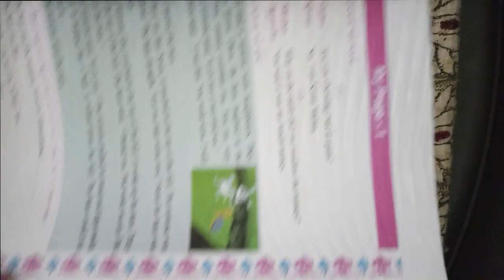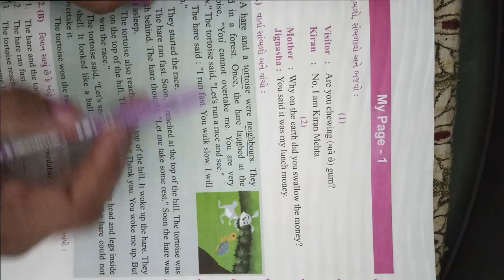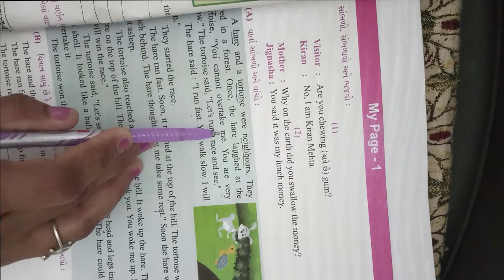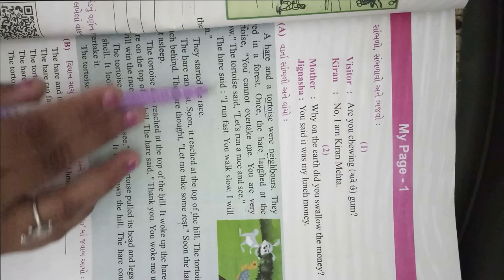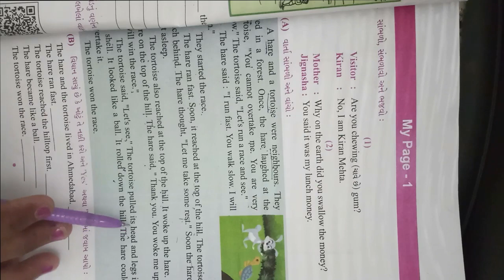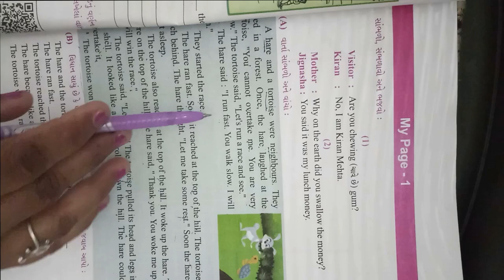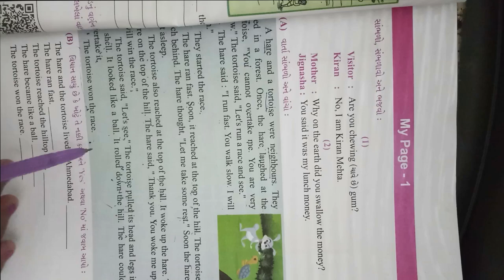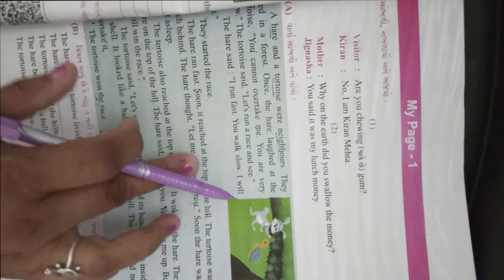ધોરણ ૫ વિષય અંગ્રેજી MY Page 1